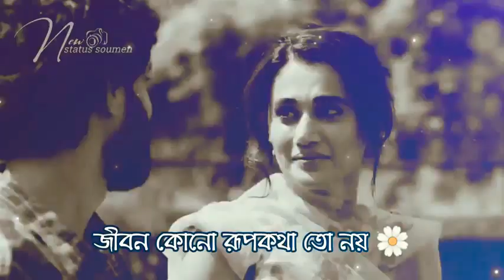romentic whatsapp status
grow big
whatsapp status
romentic status
sad status
romentic,sad,whatsapp status